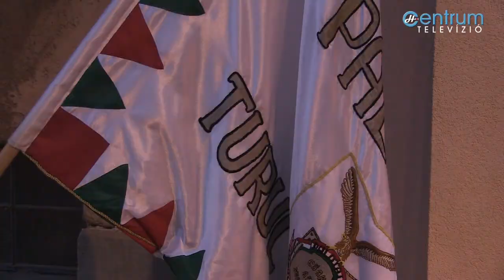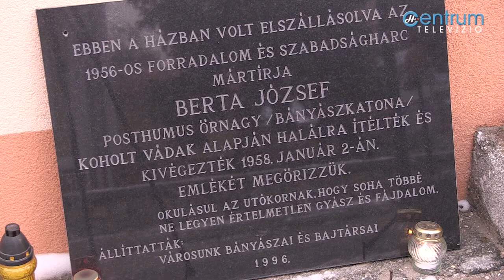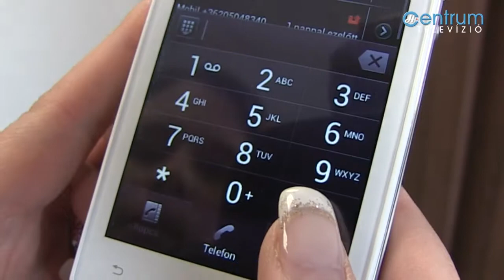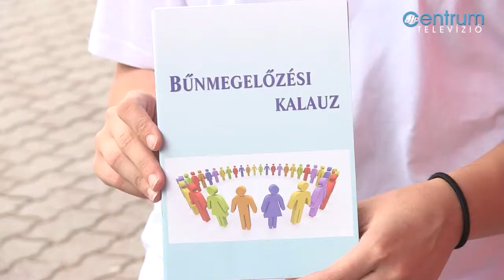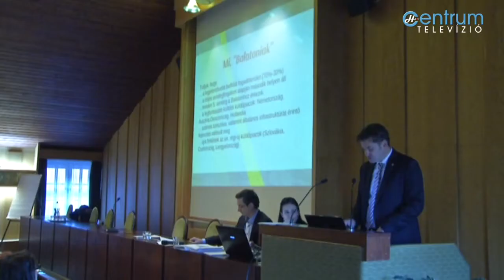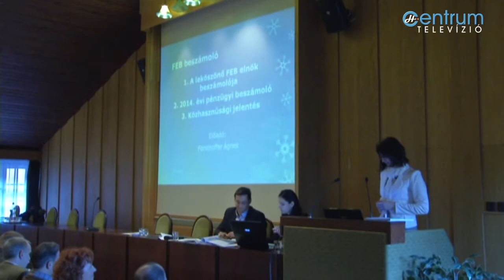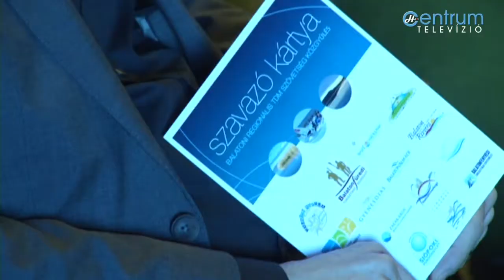Adás 2015.01.09. péntek - Hírmozaik